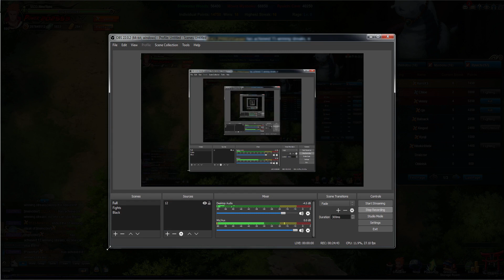[Naruto Online] Sage World Battlefield - Crab Hiruzen